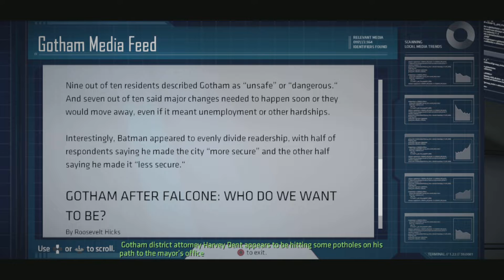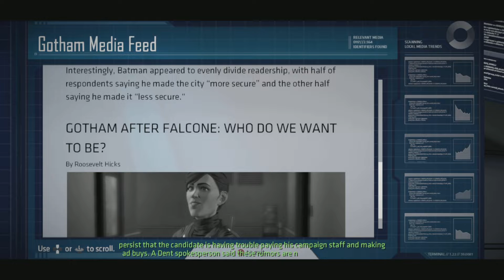Batman The Telltale Series PS5 Season 1 Episode 2 Children of Arkham Part 2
Here is Part 2 of Episode 2 of this Series. See Part 1 for the Description.